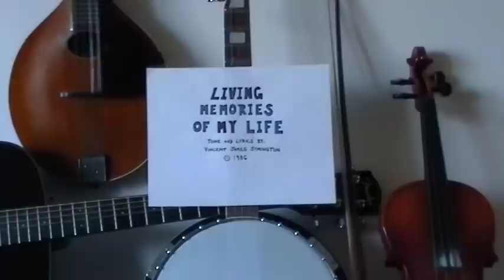(A Great Songwriter) Living Memories Of My Life by Vincent James Symington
Another song I wrote in 1986. I hope you enjoy the lyrics. Some new songs (with full music), are coming soon but until then I thought I'd put on some of my older ones. My mom (Pearl Symington) is singing background vocals and my uncle (Nick Savliuk) is playing guitar.Thanks for listening.